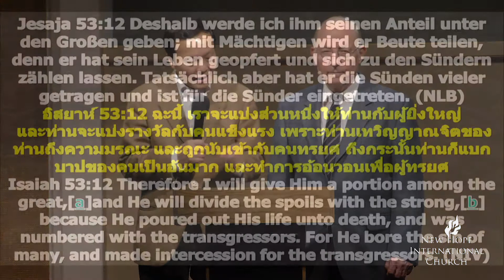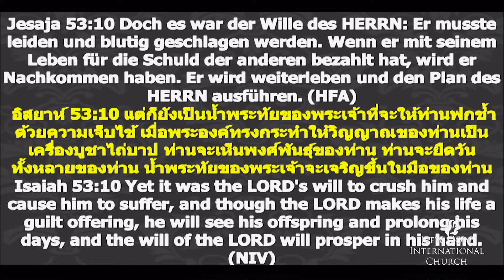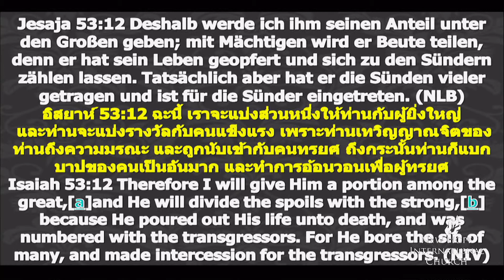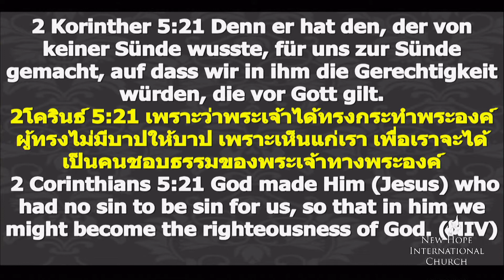3/9 รับความชอบธรรมจากพระเจ้า Die Gerechtigkeit Gottes empfangen - Der Austausch am Kreuz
(การแลกเปลี่ยนที่ไม้กางเขน) รับความชอบธรรมจากพระเจ้า ในคำสอนนี้ท่านจะได้เรียนว่าที่ไม้กางเขนมีการแลกเปลี่ยนที่ไม่สมเหตุสมผล พระคริสต์รับความบาปของเรา และประทานความชอบธรรมของพระเจ้าให้แก่เรา เรารับความชอบธรรมด้วยความเชื่อ In dieser Lehre wirst du über den Austausch am Kreuz, der absurd ist, hören. Christus nimmt unsere Schuld auf sich und schenkt uns die Gerechtigkeit Gottes. Wir empfangen diese Gerechtigkeit durch den Glauben. (November 13th, 2017)